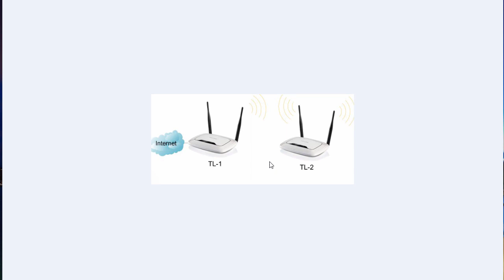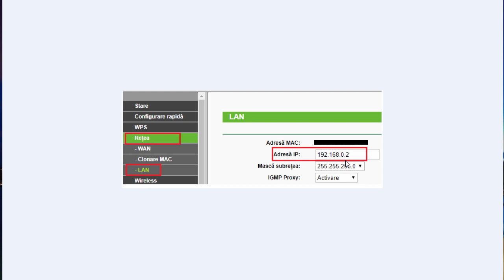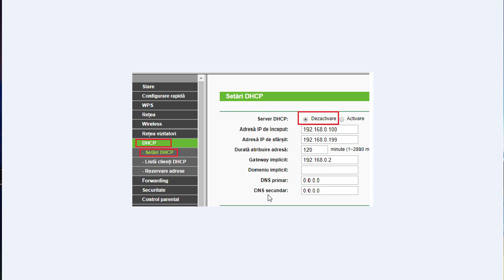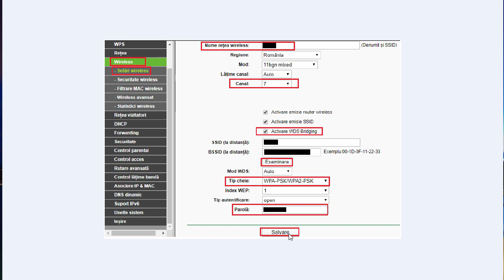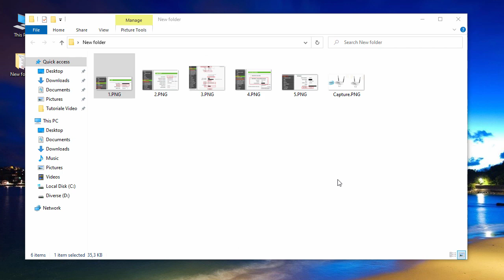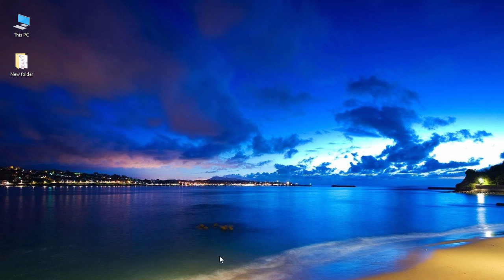Cum maresti raza de acoperire WiFi prin WDS Bridge ?